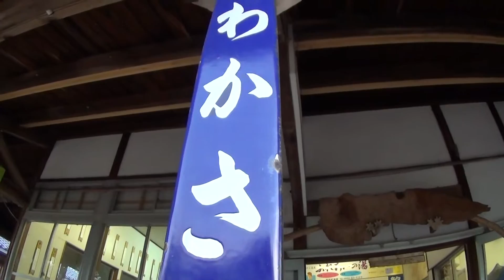30秒の心象風景3269･木造駅舎～若桜駅～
昭和時代の雰囲気が残る木造駅舎　琺瑯製の駅名板が付けられたホームの柱